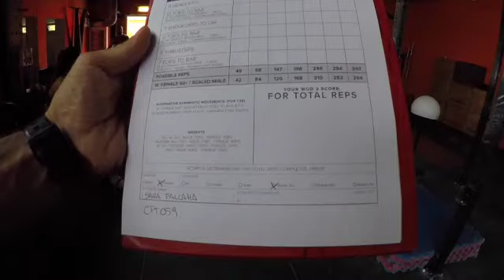Sara Fallaha BDM W.O.D. 2